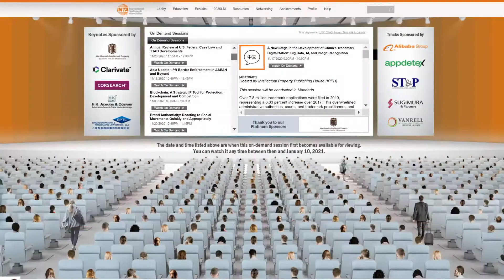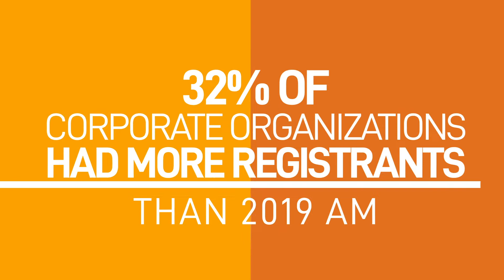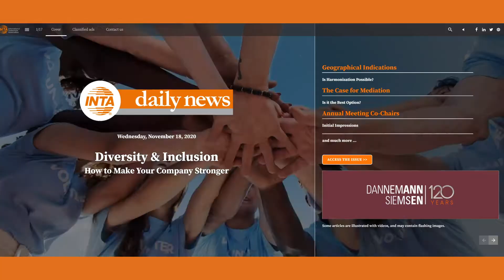INTA's 2020 Annual Meeting Recap